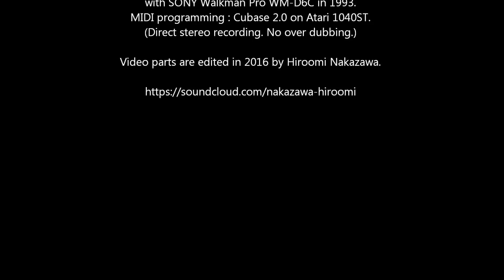Middle Stream (By Hiroomi Nakazawa) Allan Holdsworth Legato style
Composed, arranged, programmed MIDI instruments and played (guitar) by Hiroomi Nakazawa.
Composed in 1988, recorded at home with SONY Walkman Pro WM-D6C in 1993.
MIDI programming : Cubase 2.0 on Atari 1040ST.(Direct stereo recording. No over dubbing.)

Video parts are edited in 2016 by Hiroomi Nakazawa.